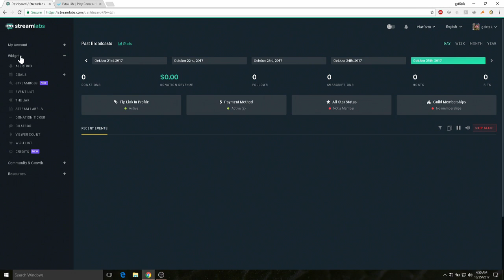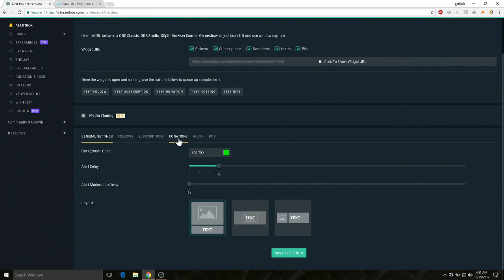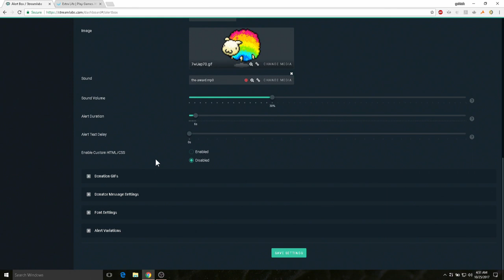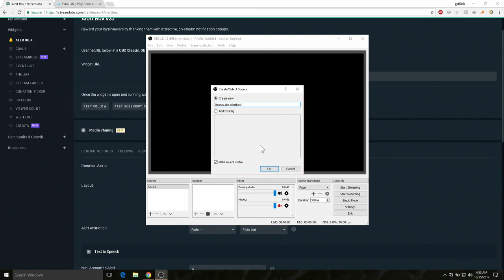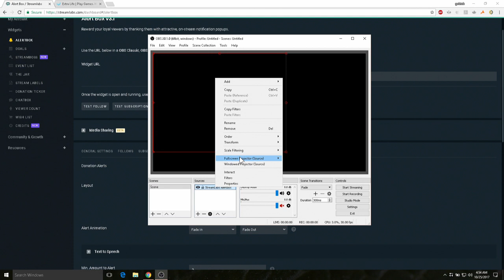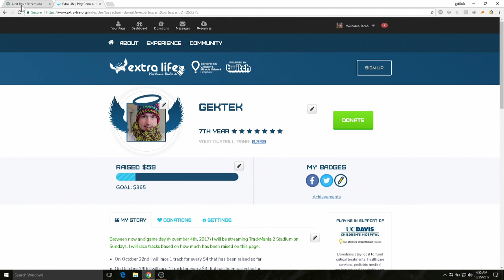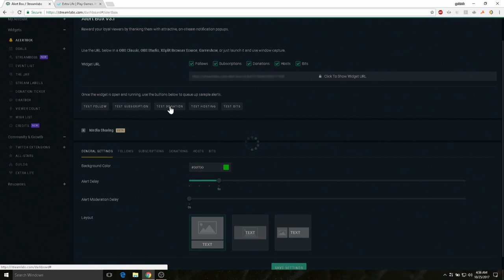How to see Extra Life donations via StreamLabs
*UPDATE* Unfortunately this video is already outdated as StreamLabs decided to update their Extra Life support just days before Extra Life 2017 took place. Will post another tutorial eventually but the general concepts of this video at least are still the same...

This is a short tutorial about how to incorporate your Extra Life information with your StreamLabs donation widget via the Open Broadcast Studio software. That way when someone donates to your Extra Life page while you are streaming it will pop up for all to see.

If you found this video useful (and it is still 2017) please consider donating to my Extra Life If it is no longer 2017 please consider donating via the general Extra Life website at the main URL shown above.

Thank you for taking the time to watch this video. I am currently a creative streamer on the Twitch.tv service.

Please post any comments or questions below and I will do my best to answe